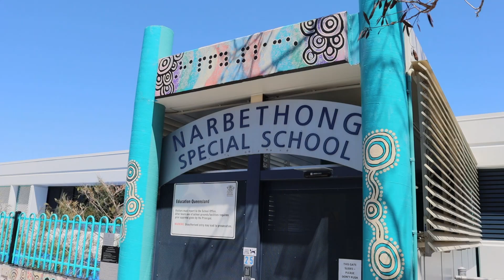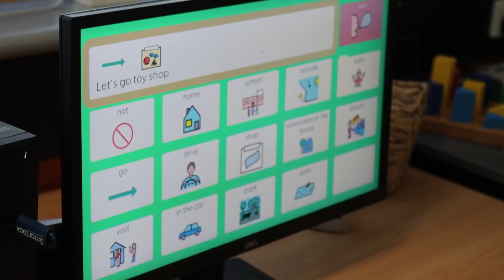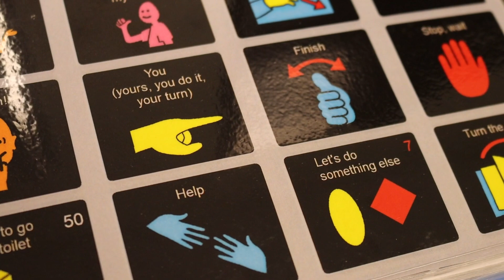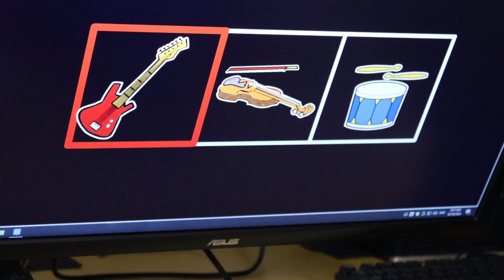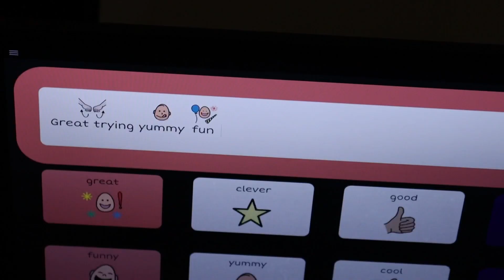Developing students’ communication at Narbethong State Special School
Since 1963, Narbethong State Special School has provided support to students with vision impairment. Part of this support is building students communication skills and providing them systems to enable interactions and engagement. See how Narbethong State Special School are empowering student communication by combining specialised teaching with technology.